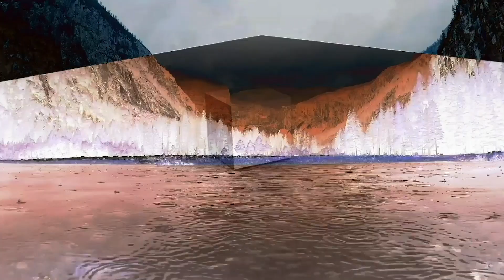Self Absorbed THE SHOW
Self Absorbed by THE SHOW song and art created by Angelo Rusciano.